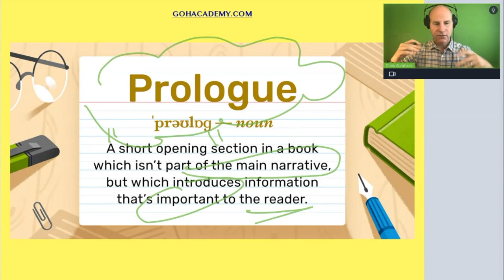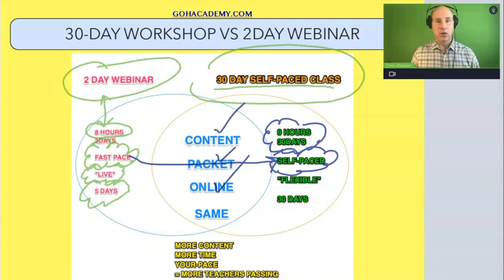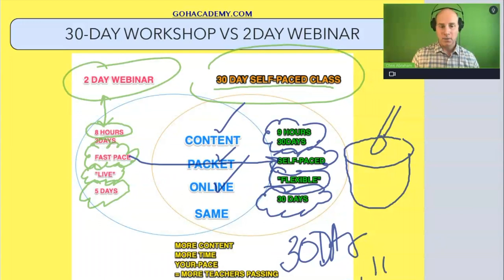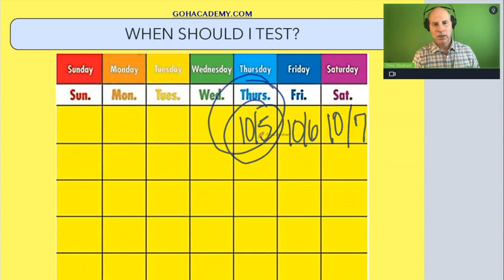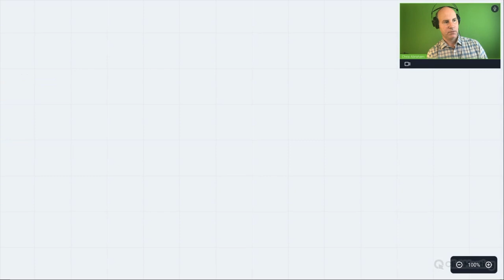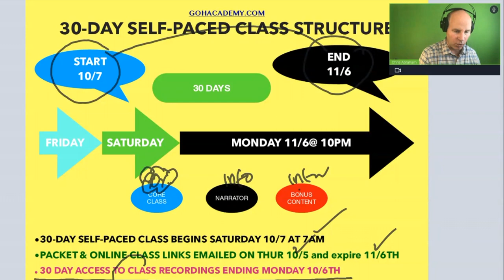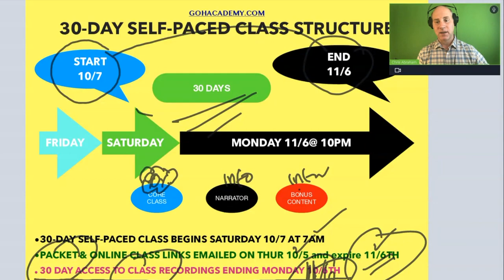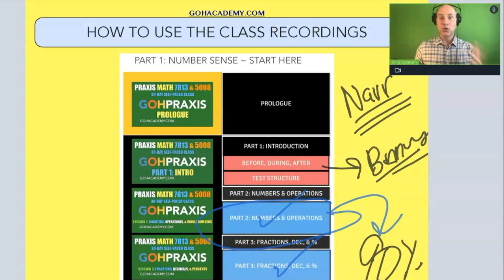PRAXIS MATH 7813 & 5008 GOHPRAXIS CLASS PROLOGUE ~ How To Approach The Class ~ GOHacademy.com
GOHacademy